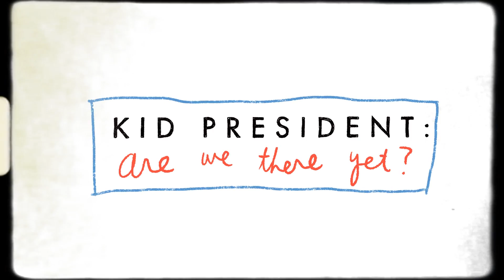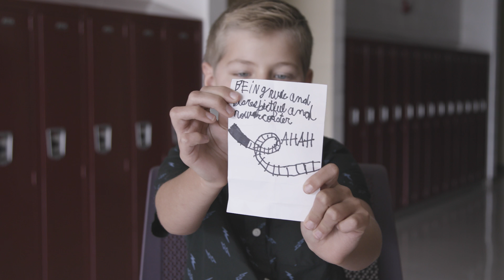Saying Goodbye to the Person I Used to Be | Kid President Travel Show Ep 5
Robby and Brad traveled to Springfield, Missouri to visit Kyle who is putting on "A Funeral for the People We Used to Be." He is collecting submissions from people of all the things they want to let go about the past so he can burn them in a cardboard viking ship. If you want to send him the things you'd like to let go of, you can